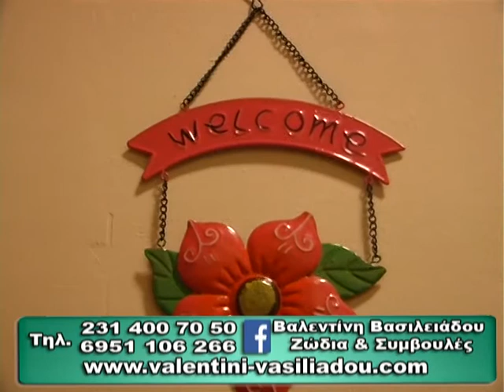ΖΩΔΙΑ ΚΑΙ ΣΥΜΒΟΥΛΕΣ με την ΒΑΛΕΝΤΙΝΗ ΒΑΣΙΛΕΙΑΔΟΥ "ΕΓΚΑΙΝΙΑ ΚΕΝΤΡΟΥ ΠΝΕΥΜΑΤΙΚΗΣ ΑΝΑΖΗΤΗΣΗΣ"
'' ΖΩΔΙΑ ΚΑΙ ΣΥΜΒΟΥΛΕΣ ''
Καθημερινή τηλεοπτική εκπομπή με την
Βαλεντινη Βασιλειαδου -
Μελλοντολόγο και Σύμβουλο Ζωής

Τα ζώδια της ημέρας και
Συμβουλές πως να αντιμετωπίζουμε τα καθημερινά μας προβλήματα !!
Πως να αλλάξουμε την ζωή μας!!!
Πως  να γίνουμε ευτυχισμένοι και πλούσιοι !!!
Πως να διώξουμε την αρνητική ενέργεια και
Πως να προστατευθούμε  απο την γλωσσοφαγιά και την αρνητική ενέργεια !!!

ΚΑΘΕ ΜΕΡΑ ΣΤΗΝ EURO ΤΗΛΕΟΡΑΣΗ στις  14.00 μμ μεσημέρι και σε επανάληψη στις 02.00 πμ μετά τα μεσάνυχτα ...
Σάββατο στις 15.00 μμ